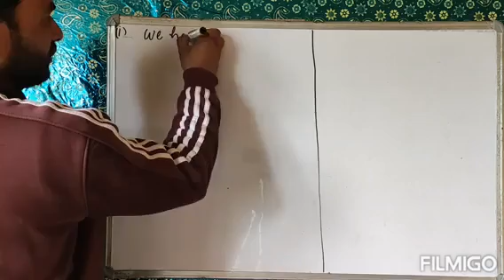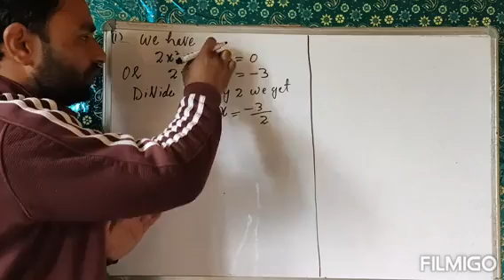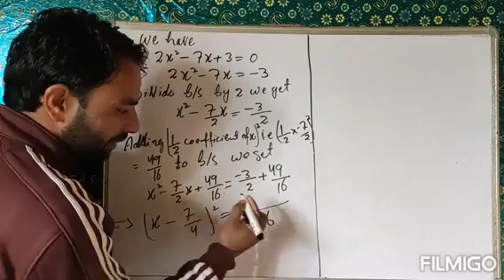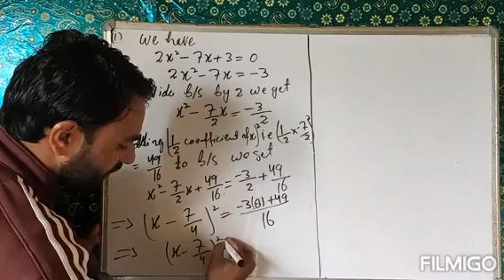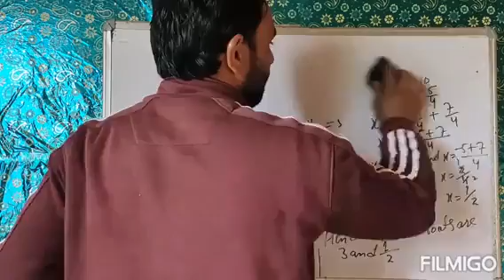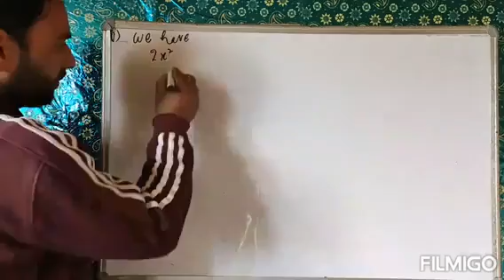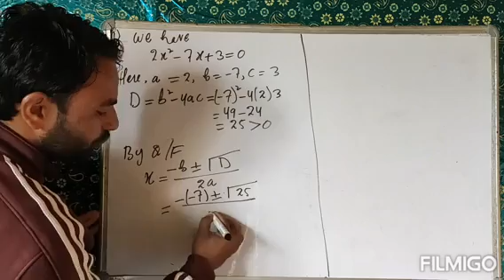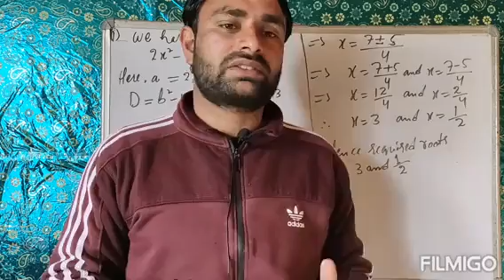Class 10th|Quadratic equations|Ex4.3|Qno1 and Qno2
Solve by completing the square method and by Quadratic formula